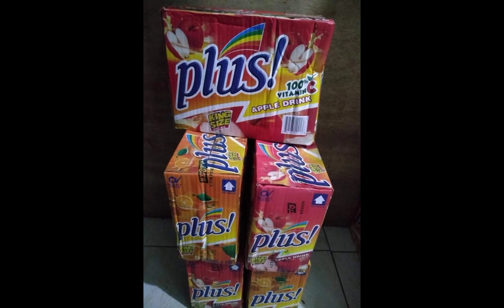THREE PERSONS WIN GROCERIES IN A WHEEL